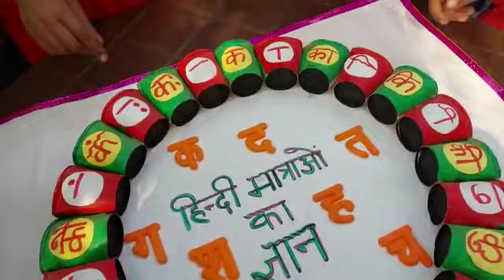ध्वनि जागरूकता, वर्ण पहचान , निपुण भारत अभियान, बेसिक शिक्षा के नन्हे बच्चे।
Video from Asiya Farooqui